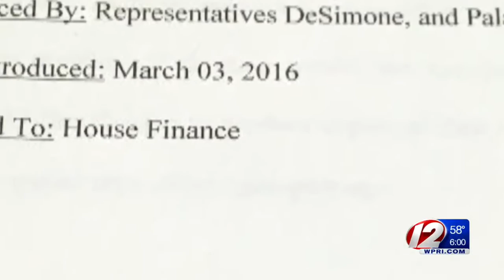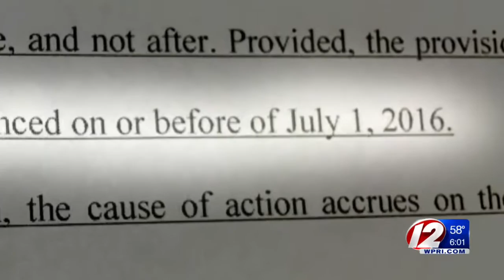Lawmaker pulls name from tax legislation after admitting he may owe state $127K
Rep. Thomas Palangio told Target 12 he co-sponsored the legislation because he was told it was a “good pro-business bill.”